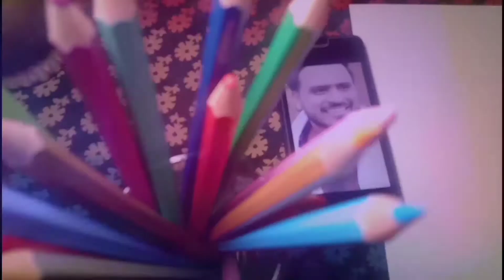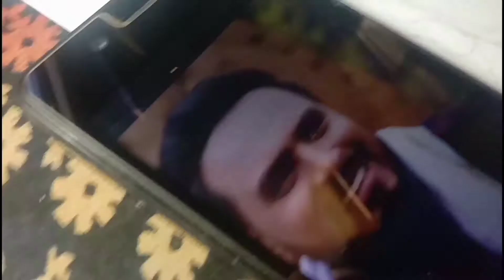Amit bhadana Drawing 🔥|| Draw with colour pencil 💥 || Most popular Amit bhadana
my video shoot tools🔷🔹

my phone

my selfie stick